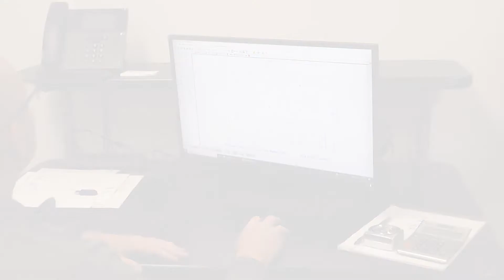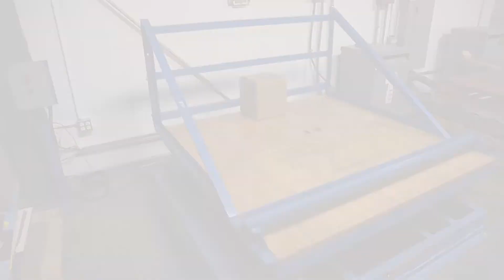Crown Packaging Corp. - Custom Corrugated Design Services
Crown Packaging offers custom corrugated services to help you develop packaging tailored for your product.